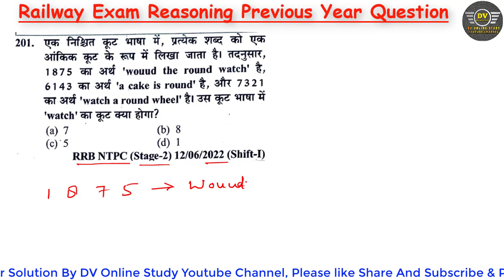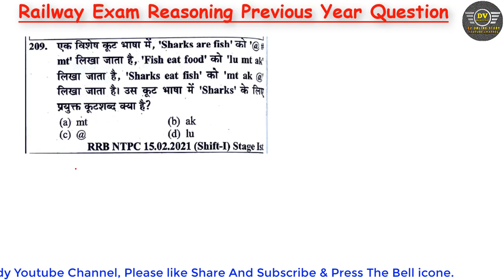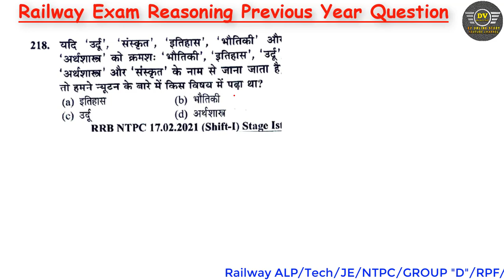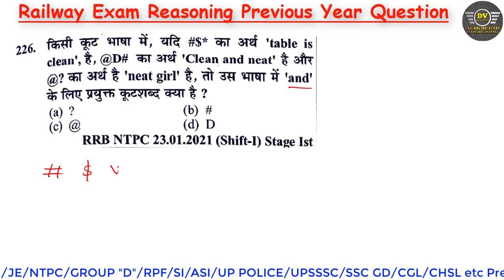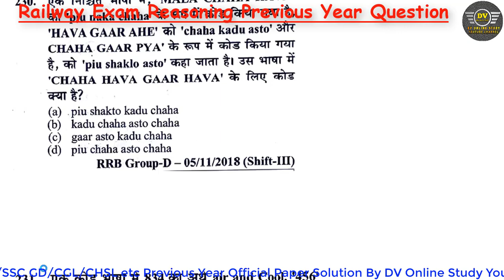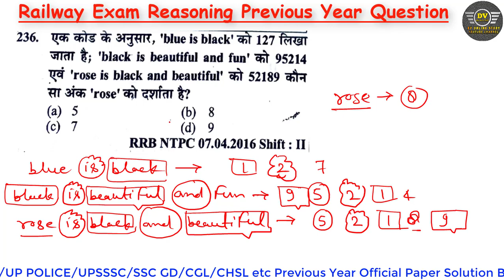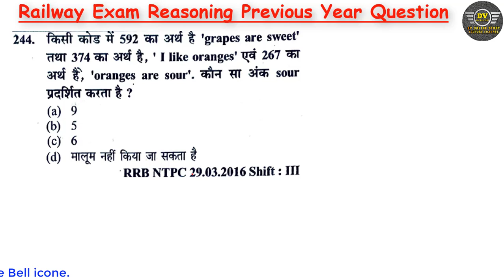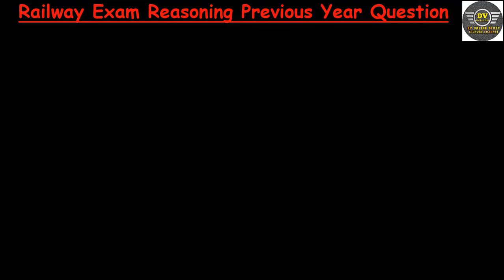Youth Reasoning 2024 |Coding-Decoding (कोडिंग-डिकोडिंग) Previous Year Que.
Hi
About This video- Dosto Maine es Video me Agami Aane Vale exam ko Dhyan me Rakhate Huye ye Video Banayi hai. Dosto app ko RRB ALP me 100% job leni hai to app Hamare You Tube Channel “DV Online Study” se Judna n Bhule. Dosto es Channel me hm Old Raiway ALP ke Officially Paper Solve Karvaye jate hai sath me free of cost paper ka pdf bhi provide krvate hai. Aur Dosto Math & Reasoning ke app logo dwara bataye gye topic ke acording Tips & Tricks layi jati hai. Asha karta hu Dosto app sb ko ye chhota sa mere dwara kiya gya Prayas Pasand ayega.